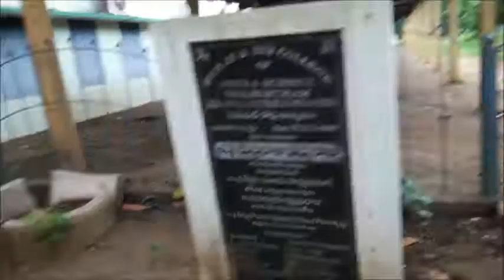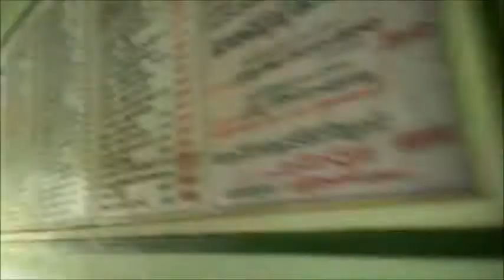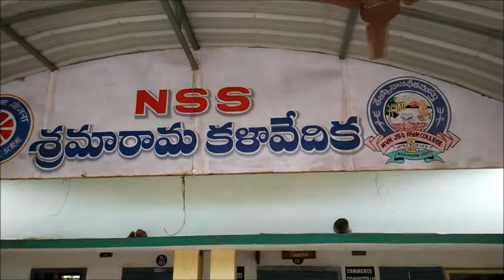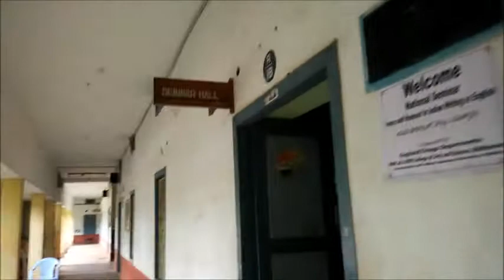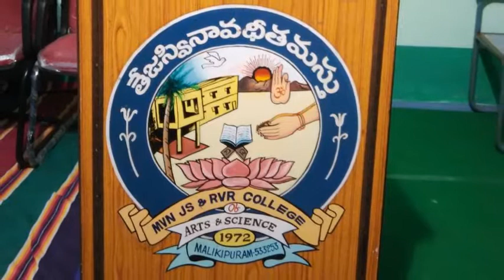MVN JS & RVR Degree College, Malikipuram, East Godavari || MAHE ON || BODDU MAHENDER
తూర్పు గోదావరి జిల్లాలోని మలికిపురంలో గల  MVN JS & RVR డిగ్రీ కళాశాల. దీనికి న్యాక్-  బి ప్లస్ గ్రేడ్ ను ఇచ్చింది.
Mangena Venkata Narasimham, Jana Sankarayya & Rudraraju Venkata Raju College of Arts and Sciences
MVN JS RVR College of Arts and Science, Malkipuram was established in the year 1972, and is affiliated to Adikavi Nannaya University,  Dr. B. R. Ambedkar Open University and Andhra Pradesh Open University, Hyderabad.